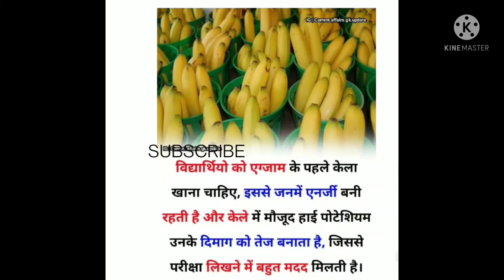केला खाने का फायदे